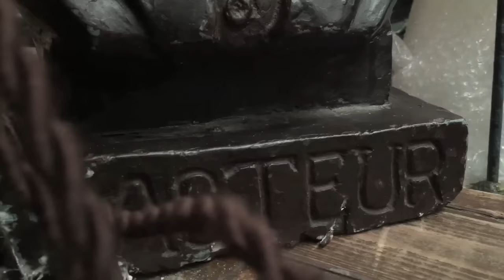La Comédie de Bruxelles - Les Palmes de Monsieur Schutz de Jean-Noël Fenwick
La Comédie de Bruxelles présente : "Les Palmes de Monsieur Schutz" de Jean-Noël Fenwick

1895 : Rodolphe Schutz, directeur de l'école de physique et de chimie de la ville de Paris, rêve d'avoir les palmes académiques. Pour mettre la pression sur Pierre Curie, professeur et chercheur de l'école, il introduit dans son laboratoire une jeune et brillante étudiante polonaise : Maria Sklodowska.

Le spectateur se retrouvera dans le laboratoire de Pierre et Marie Curie où ils feront une des plus grandes découvertes scientifiques qui révolutionnera le monde entier

L'irrésistible comédie de Jean-Noël Fenwick, auréolée de 4 Molières en 1990, n’a pas pris une ride et revit enfin au théâtre en Belgique.

Avec Marc Weiss, Daniel Hanssens, Morgane Choupay, Laure Godisiabois, Bruno Georis, Pierre Poucet et Victor Scheffer.

Mise en scène : Daniel HANSSENS
Assistanat : Victor SCHEFFER
Lumières : Laurent KAYE
Costumes : Françoise VAN THIENEN